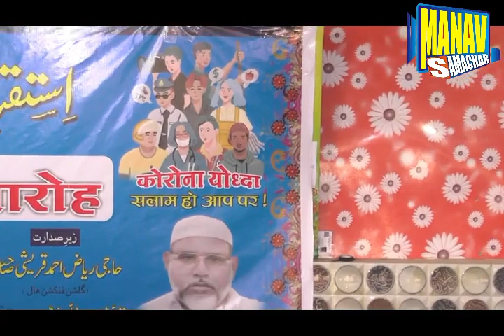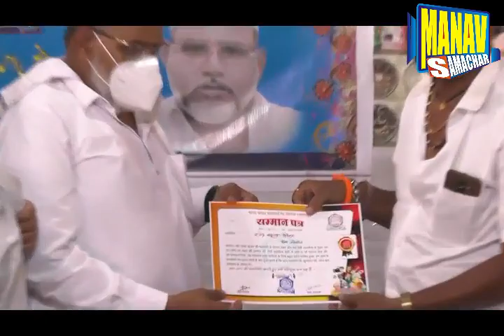CORONA YODDAH K SAMANIT PROGRAM MANAV SANSTHA KI JANIB SE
Malegaon Manav Samachar ki team ne Malegaon ki Corona Yodha k samanit program kiya